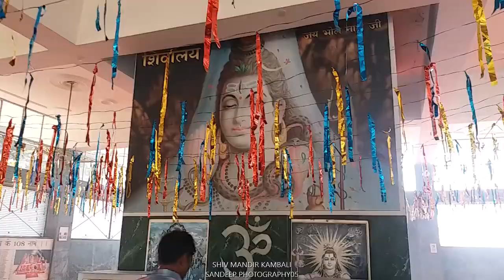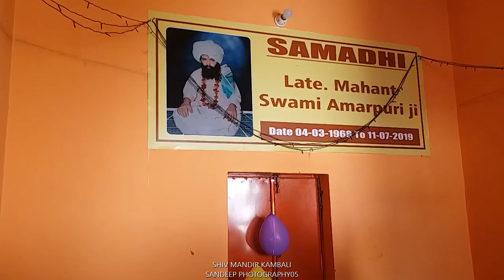SHIV MANDIR KAMBALI ਮਹਾਂ ਸ਼ਿਵਰਾਤਰੀ 2022 || SANDEEP PHOTOGRAPHY05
SHIV MANDIR . BABA BALAK NATH MANDIR . GOGA MEDI
NAGAR KHEDA

नगर खेडा जी महाराज जी

JAI JAI NAGAR  KHEDA

SHIV RATRI  1-2-2022

VIDEO        =      SANDEEP PHOTOGRAPHY05